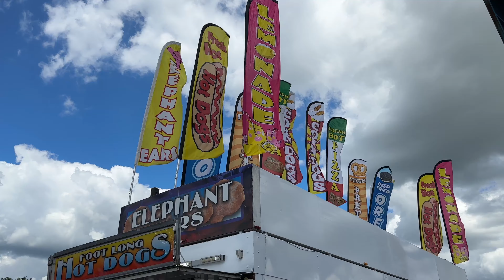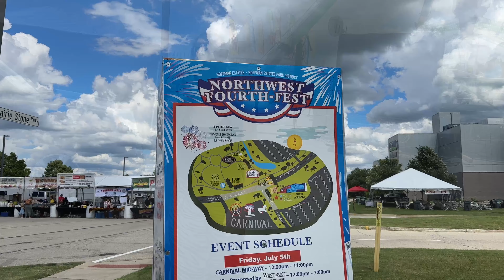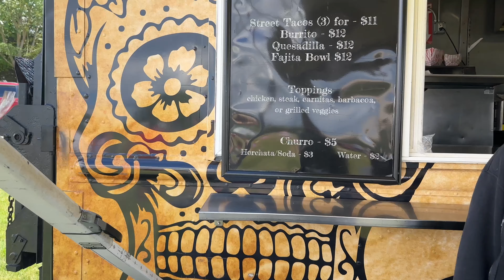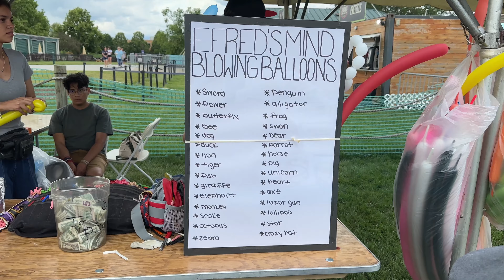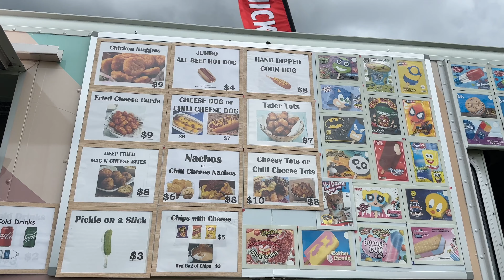What is an AMERICAN CARNIVAL Really Like? 🎡 🇺🇸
Mor Acro attends Northwest Fest for a taste of an American Carnival in Hoffman Estates. Traditional carnival food is highlighted and we enjoy playing on this summer day of 4th of July weekend. Family fun is guaranteed for all at the American Carnival.